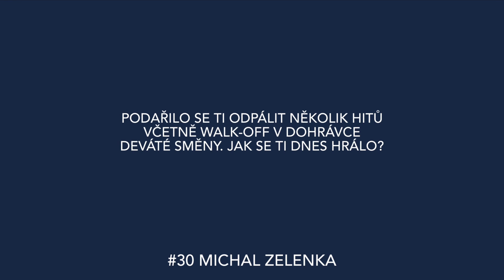Interview vs. Arrows Ostrava 3.4.2022